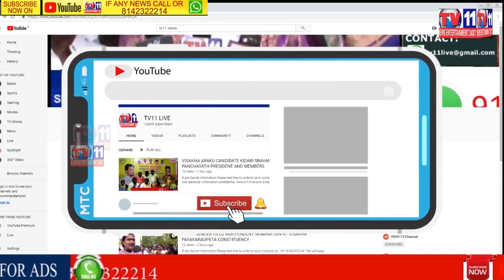ఆధునిక యుగంలో కూడా గర్భిణీ స్త్రీ కి తప్పని తిప్పలు.డోలి మోత తో ఆసుపత్రి కి తరలింపు| విశాఖ |AP